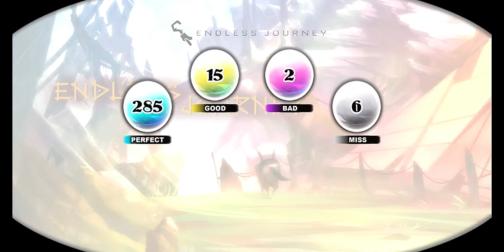Cytus Prologue Hard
Welcome back to Hard Mode here is the Prologue

Hey did you know I stream over on Twitch. Twitch.tv/kingofmischief77 hope to see you in a stream soon.